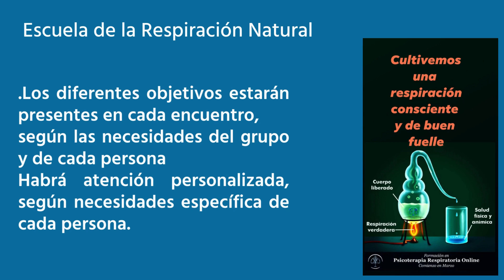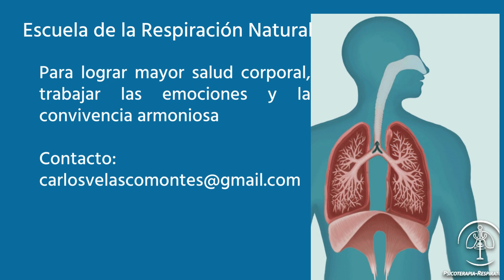Copia de Escuela de la Respiración Natural Psicoterapia Respiratoria Talleres mensuales Aranda de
El modo en que respiramos condiciona nuestra vida

Los conflictos psico-emocionales condicionaron nuestra vida y nuestra forma de respirar